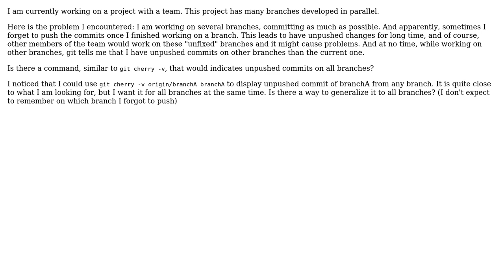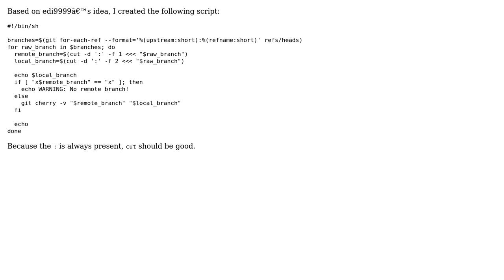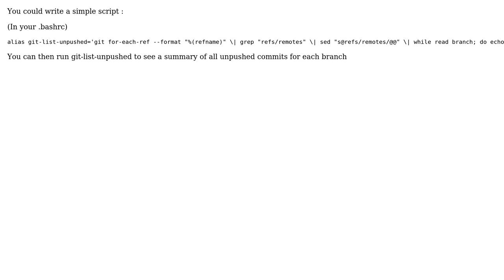List unpushed commits in all branches (2 Solutions!!)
List unpushed commits in all branches

With thanks & praise to God, and with thanks to the many people who have made this project possible! | Content (except music & images) licensed under CC BY-SA | Music | Images & others | With thanks to user Puck user edi9999 user Daniel B and the Stack Exchange Network Trademarks are property of their respective owners. You are responsible for your own actions.